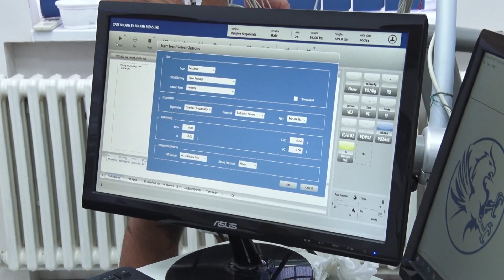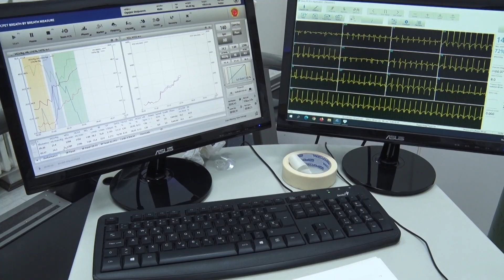Članovi vaterpolo reprezentacije Srbije na proveri zdravstvenog stanja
U okviru zdravstvene delatnosti, u savremeno opremljenom prostoru u zgradi Instituta Fakulteta medicinskih nauka, radi ordinacija sportske medicine, u kojoj preglede obavljaju lekari specijalisti sportske medicine sa ove visokoškolske ustanove.